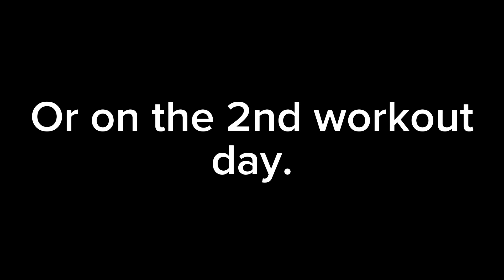My Workout Journey(Phase 2)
Hi people, just wanted to let you guys and girls know that I am 12 year old who dreams of playing in the NBA from when I am 20 to when I am 45 years old.
So hope/hoped you’re enjoying the vid.